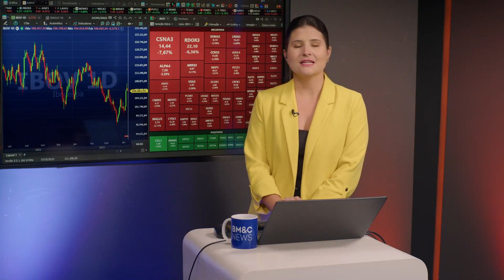CORTES DA OPEP, FINLAÇÃO E DESTAQUES DO FECHAMENTO DE MERCADO | ÍNTEGRA DANIELLE LOPES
Entrevista com Danielle Lopes - sócia e analista de ações da Nord Research.